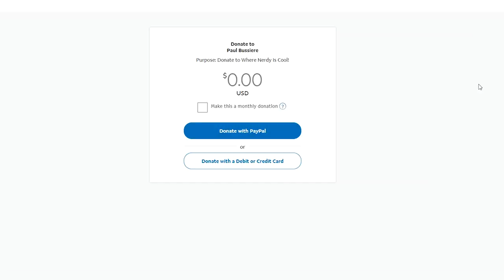R2-D2 performs with the Portland Symphony Orchestra!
This past weekend, my R2-D2 and I were invited to participate in the Portland Symphony Orchestra's Discovery: Solar System Symphony Concert!  Here I document the trip down and back, some backstage video and more!

Just another adventure with my fabulous STAR WARS R2-D2 Replica!